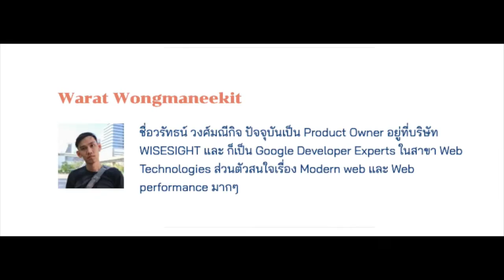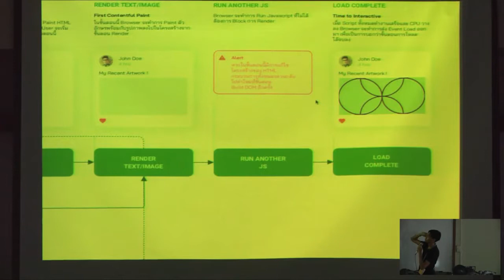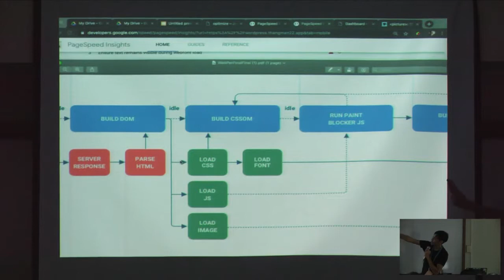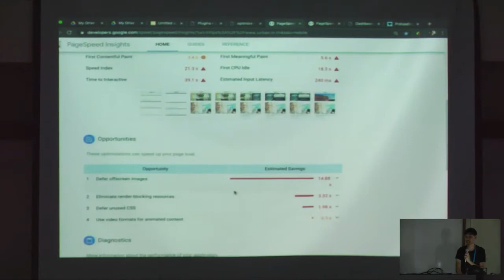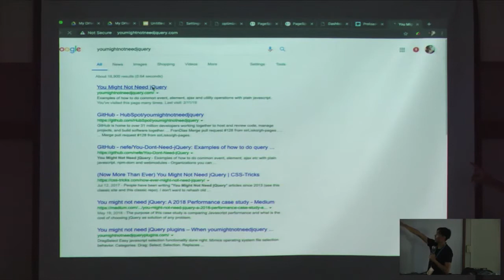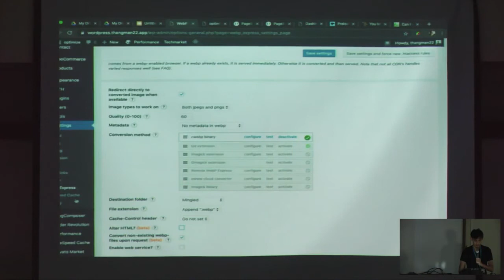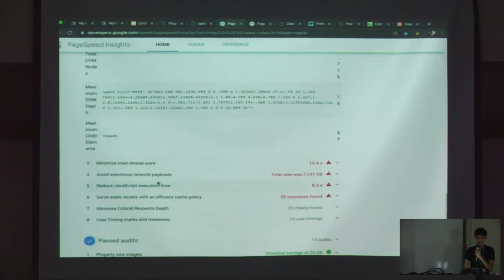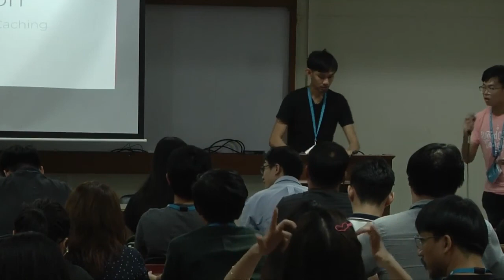Warat Wongmaneekit: WordPress optimization: Cache !== Optimize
หลายๆคนที่ optimize WordPress ก็จะคิดถึงแต่ caching แต่จริงๆแล้วเรายัง optimize ได้มากกว่านั้น โดยอยากให้ทุกคนได้มาเข้าใจว่า จริงๆแล้วเราควรจะ optimize อะไรใน WordPress ของเรา และนอกจากจะได้เห็นว่าจะต้อง optimize ยังไง ผมจะมาเล่าด้วยว่า ทำไมถึงต้อง optimize แบบนี้ และบอกได้เลยเว็บไซต์ของคุณจะเร็วขึ้นอย่างน่าตกใจเลย